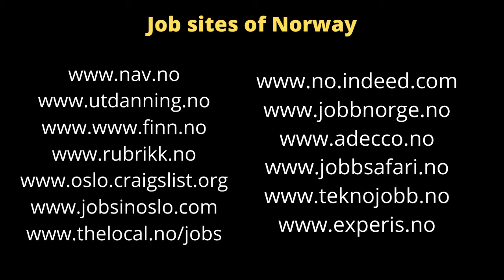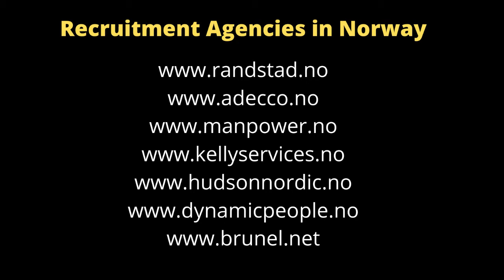How to Find Jobs in Noway .Tuberose Corporation Oriya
ଆପଣ ୟୁରୋପରେ ନରୱେରେ କାମ ଖୋଜୁଛନ୍ତି କି? ଆପଣ ବିଦେଶରେ କାମ କରିବାକୁ ଚାହୁଁଛନ୍ତି କି? ୟୁରୋପରେ ନରୱେରେ କିପରି ଚାକିରି ପାଇବେ ସଂପୂର୍ଣ୍ଣ ସୂଚନାପୂର୍ଣ୍ଣ ଭିଡିଓ ଦେଖନ୍ତୁ?

Are you looking for work in Norway in Europe ? Do you want to work in Abroad ? Watch complete informative video how to find jobs in Norway in Europe ?